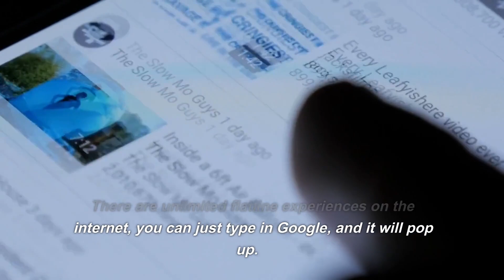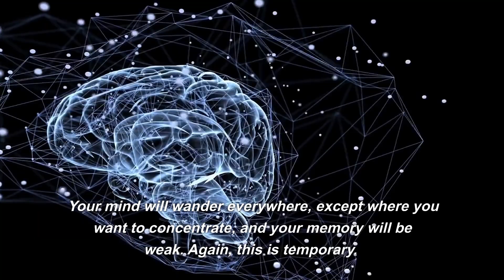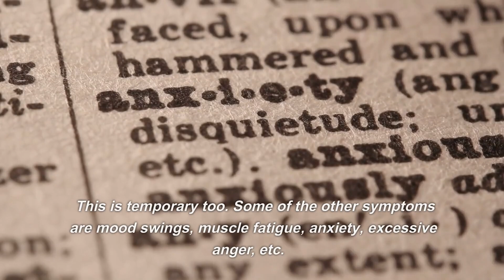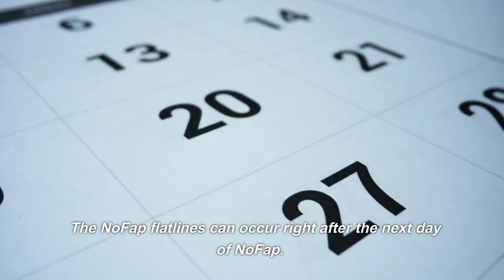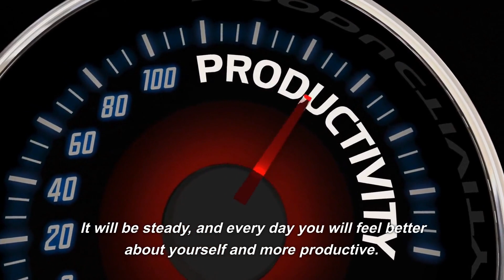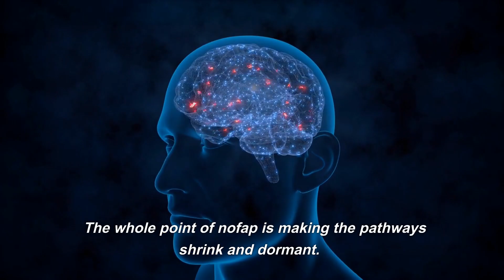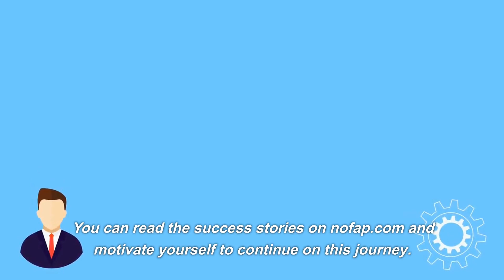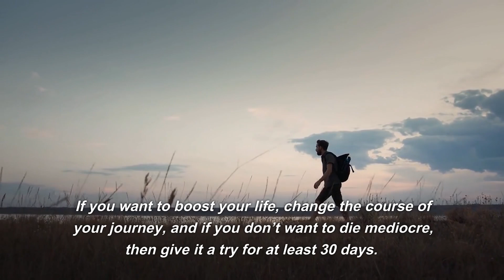NoFap Flatline - How to Overcome it?